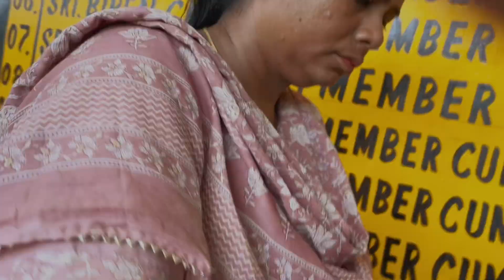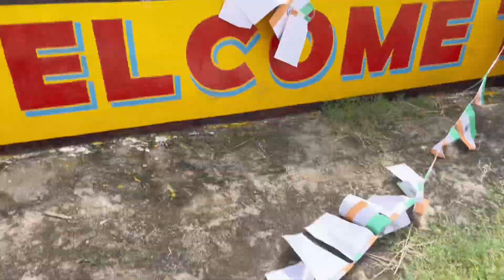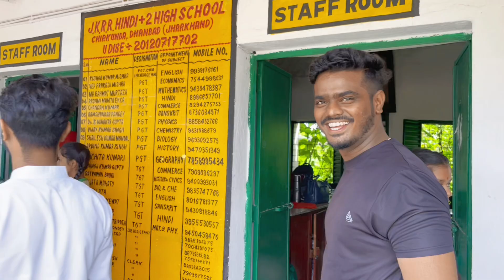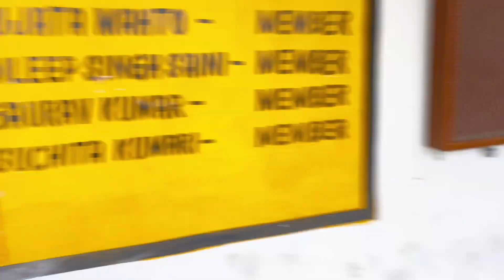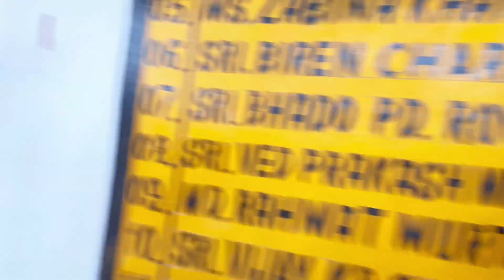Happy Independence Day| Aaj 15 august hai | Azadi ka Din 🇮🇳😁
15 august vlog
KITE PANG
15 august vlog delhi
15 august vlog 2023
15 august vlog assamese
15 august vlog 2024
15 august vlog rio the explorer
15 august vlog kite
15 august vlog 2022
15 august vlog aarush
Thanks for Mahatma Gandhi✅🇮🇳😌